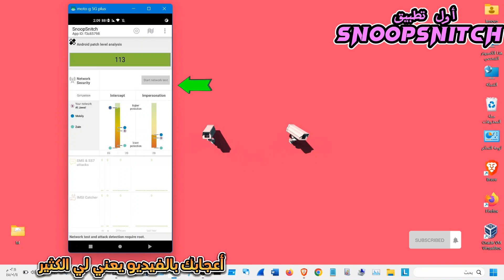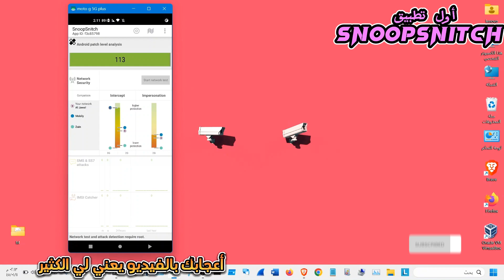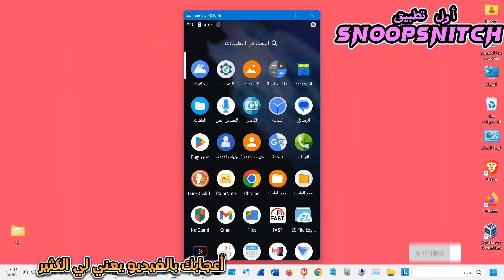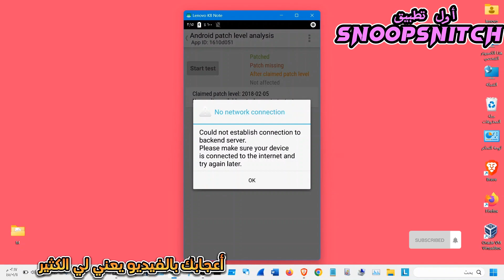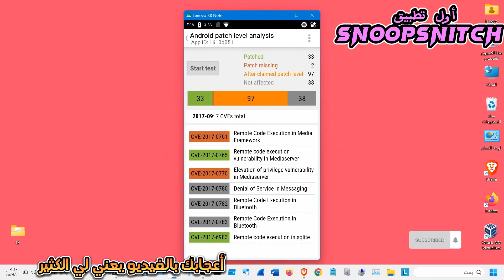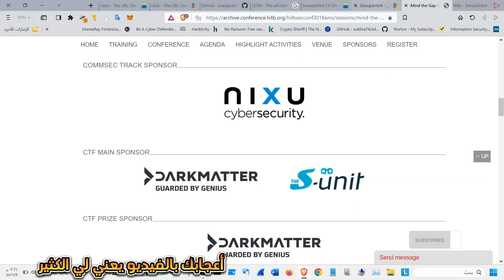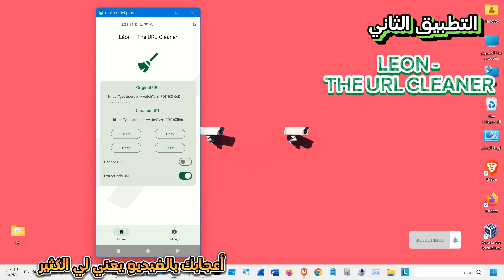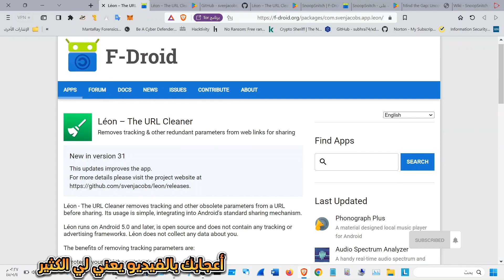أفضل تطبيق يعرفك إذا هاتفك يحتوي ثغرات أمنية وتطبيق ينظف الراوابط قبل المشاركة🕵️‍♂️🤨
تطبيق Android مفتوح المصدر يوفر للمستخدمين فرصة اختبار أمان أجهزتهم المحمولة وكذلك شبكات الهاتف المحمول التي تتصل بها أجهزتهم.
أحدث ميزة في SnoopSnitch هي اختبارات لتحليل ما إذا كان إصدار الجهاز لنظام تشغيل Android للجوّال يفتقد إلى تصحيحات الأمان. الهدف من هذا الاختبار هو تحديد ما إذا كانت هناك أية تصحيحات مفقودة والتي يجب تضمينها بالنسبة إلى تاريخ مستوى تصحيح الأمان الحالي للجهاز.
تم تقديم هذه الميزة كجزء من تحديث الإصدار 2.0 الرئيسي لبرنامج SnoopSnitch.
SnoopSnitch - اختبارات أمان شبكة الهاتف المحمول يسمح لك لتحليل البرامج الثابتة هاتفك، ويقدم تقريرا مفصلا مع التصحيح الوضع من الضعف (CVEs) خلال الشهر.
التطبيق الأول
رابط التحميل من متجر جوجل بلاي
ايضا تستطيع تحميل التطبيق بصيغة  APK من الصفحة الرئيسة للتطبيق
موضوع انتحال برج الأتصال حلقة تحليل مسلسل مستر روبوت من قبل خبراء الامن السيبراني
التطبيق الثاني
Léon - The URL Cleaner